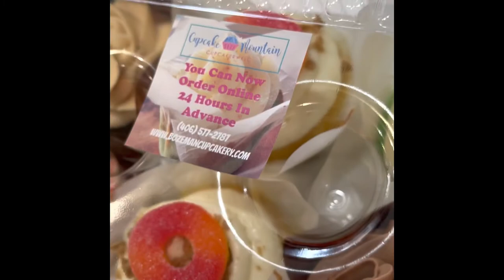Cupcakes yum 🤤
Cupcakes from cupcake mountain some of the lighted and air cupcakes I have ever had the pleasure of tasting. And the cupcake to frosting is spot on for all. I believe you can never have to much frosting but Papa thinks other wise so these where perfect.